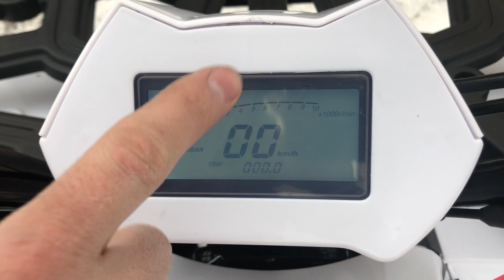Обзор квадроцикла Avantis Hunter 8 NEW